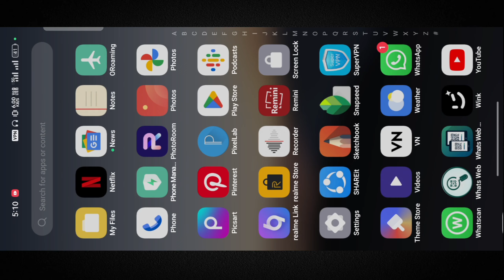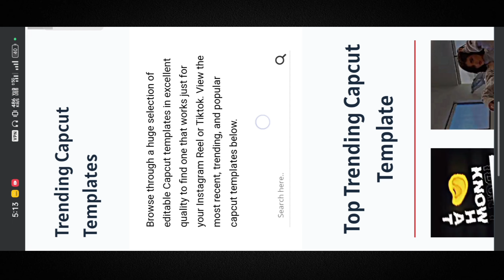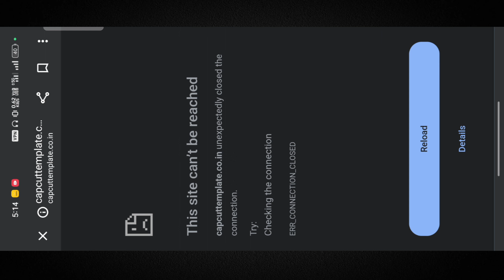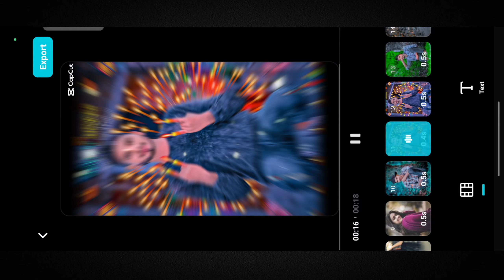Happy Diwali Video Editing || Capcut template diwali video editing tutorial || just One Click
Your question :-

diwali status
diwali status editing
diwali status editing alight motion
coming soon diwali video editing

the
news reporting,
use permitted
by copyright statute that might otherwise
be